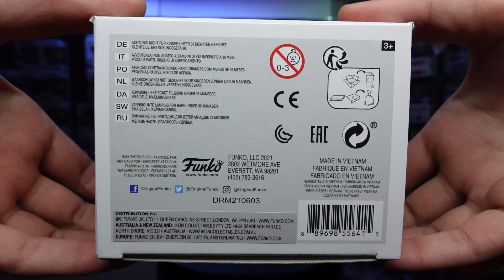CELL FIRST FORM 947 GLOW - WALMART EXCLUSIVE UNBOXING FUNKO POP DRAGON BALL Z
Vistazo al Funko POP! de CELL FIRST FORM GLOW, exclusivo de WALMART.